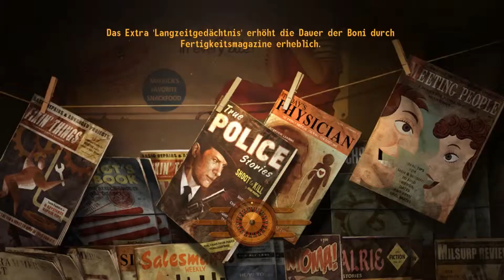FALLOUT: NEW VEGAS #13 | Skorpion des Todes [DE/GER][1080p] Let's Play Fallout New Vegas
» Entwickler: Obsidian Entertainment
» Publisher: Bethesda Softworks
» Genre: Action, RPG, Post Apocalyptic
» Plattform: PC / Steam

Fallout: New Vegas ist ein 2010 erschienenes Computer-Rollenspiel aus der seit 1997 bestehenden Fallout-Serie. Das von Obsidian Entertainment entwickelte Spiel ist ein eigenständiger Ableger der Reihe.
Der Spieler schlüpft in die Rolle eines Kuriers, der angeschossen und auf einem Friedhof verscharrt wurde. Er wird von einem Roboter ausgegraben und von einem Arzt namens Dr. Mitchell in dessen Haus in der kleinen Siedlung Goodsprings, die weit südlich von New Vegas liegt, wieder geheilt.

Nach seiner Genesung begibt sich der Spieler auf die Suche nach den Männern, die ihn beinahe umgebracht haben. Ohne Erinnerung an die vorangegangenen Ereignisse muss er außerdem im weitläufigen Mojave-Ödland und in der Stadt New Vegas nach Hinweisen zu dem verschwundenen Paket suchen, das er ausliefern sollte.

» iFear - Austrian Lets Plays: «
Kommentierte Gameplays aus dem Herzen Österreichs.

Bitte bewerte es und hinterlasse einen Kommentar um mich zu unterstützen.